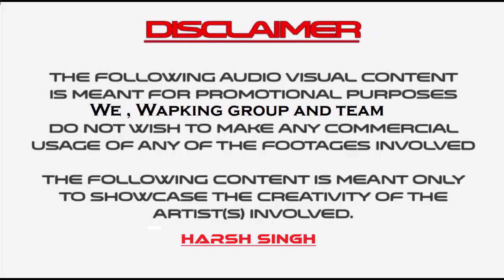3 Peg (Remix) Tapori & UK Bhangra Mix | Sharry & Parmish | DJ VG | Banarasi Babu Vol.2 [FREE FLP]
Watch And Download Free FLP Of  3 Peg (Remix)

♫ Track - 3 Peg (Remix) Tapori & UK Bhangra Mix
♫ Album - Banarasi Babu Vol. 2
♫ Remixer -DJ Vishal
♫ Remix Label - WapKing Music
♫ Visual - SR Entertainment
Tru Talk (Official Remix) FLP Download
Naino Ki Jo Baat (Remix) FLP Download
Dilbar Dilbar (Remix) FLP Download
CREDIT/SOURCE►